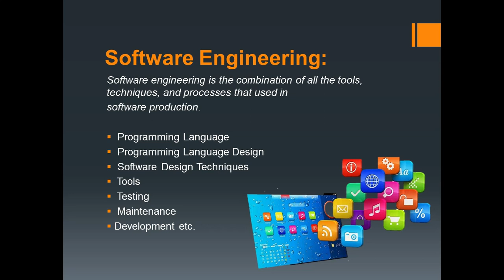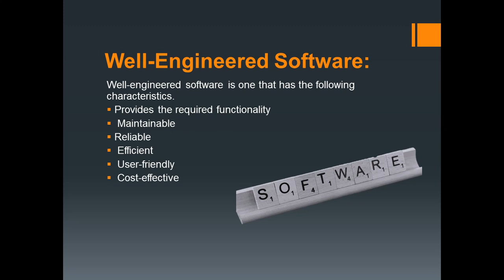Characteristics of well engineered software | essential attributes of well-engineered software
Explained Characteristics of well engineered software.
Previous video:
What is software crises? software engineering derived from ?